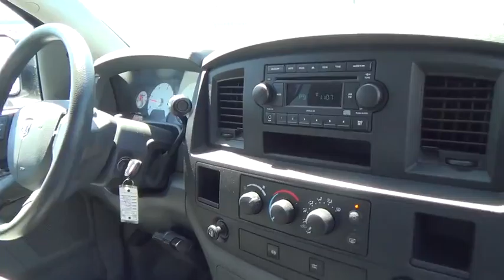2009 Dodge Ram 2500 used, Clark County, Las Vegas, Henderson, North Las Vegas, Saint George, Utah 52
2009 Dodge Ram 2500
2009 Dodge Ram 2500 ST - Stock#: 521143 - VIN#: 3D7KS28L19G521143